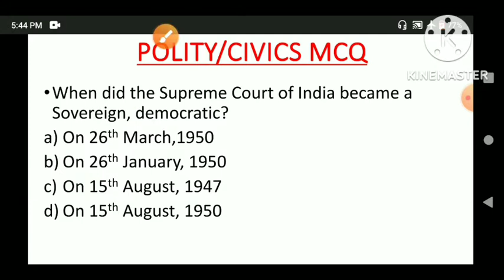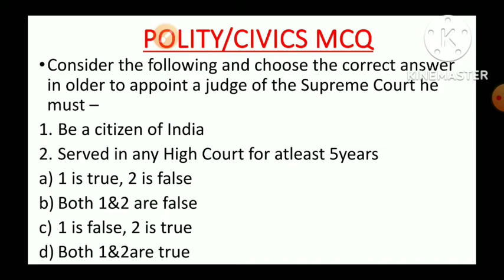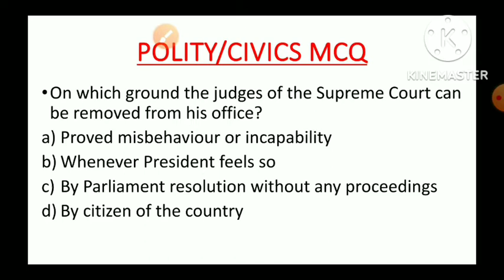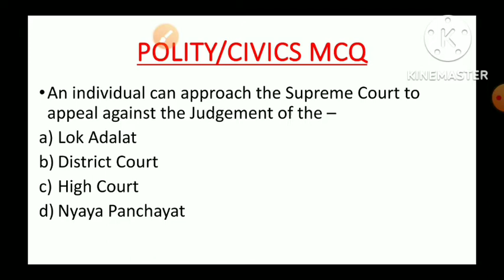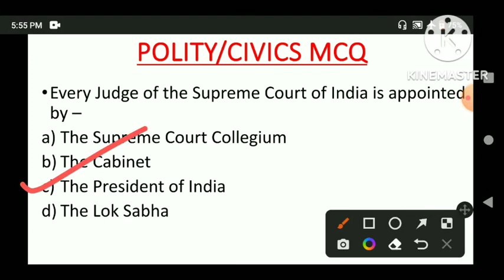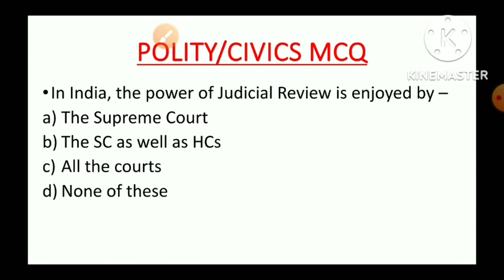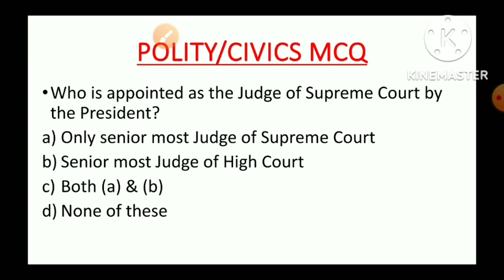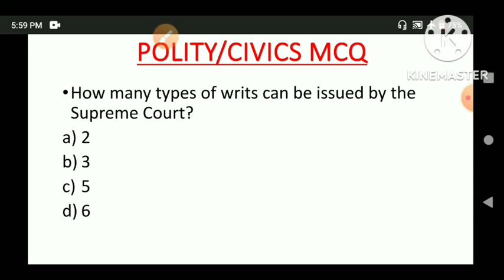WBTET/CTET2022/SSC UPPER PRIMARY POLITY/CIVICS SUPREME COURT MCQ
wbtet ctet2 022#Supreme Court MCQ
In this video I have discussed about Polity/Civics MCQ topic Supreme Court